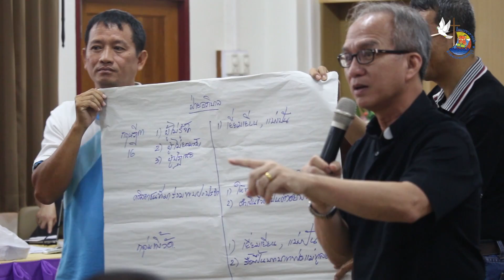ประชุมสภาภิบาล แขวงจันทบุรี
ประชุมสมาชิกสภาภิบาล แขวงจันทบุรี